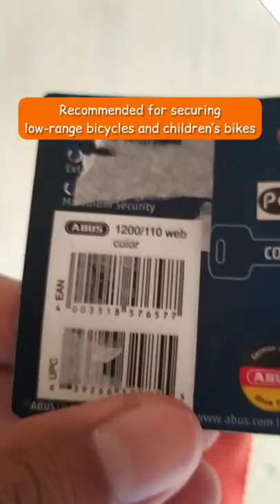ABUS CHAIN LOCK 1200 WEB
Practicability in everyday cycling: the ABUS Chain Lock 1200 Web is a low-priced chain lock designed for situations in which there is a low risk of theft. The number combination is set in the factory and included in the package.

The chain in this ABUS lock is made of specially hardened steel and is 4mm thick. It is encased in a textile sleeve to protect against scratches to your bicycle’s paintwork if you chain it to lampposts, bicycle stands or to other bikes. The ABUS Chain Lock 1200 Web is also conveniently available in two lengths: 60cm and 110cm.